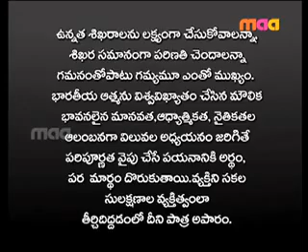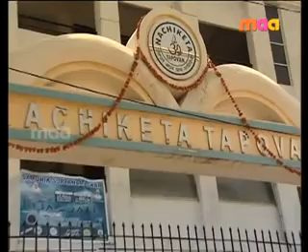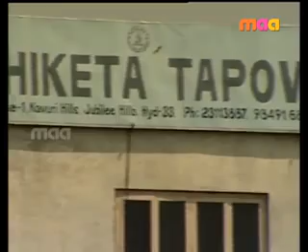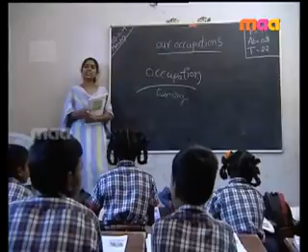Velugu veliginchu Nachiketha Tapovan part 1